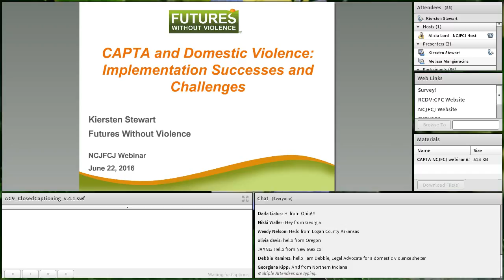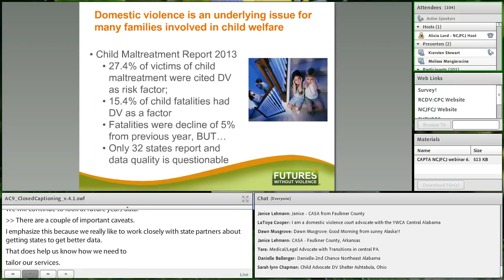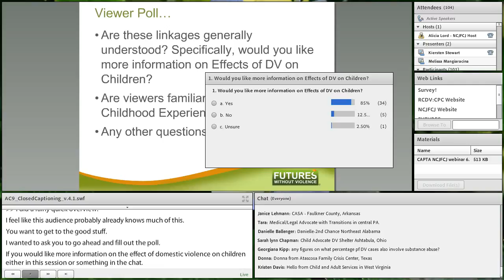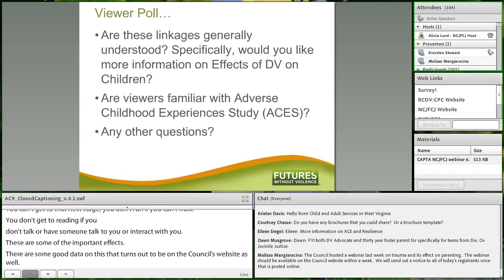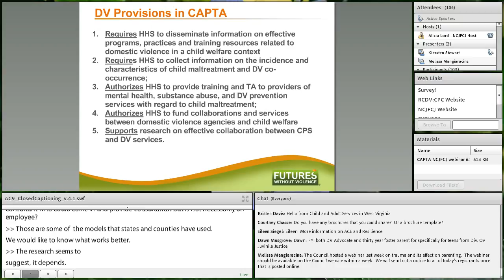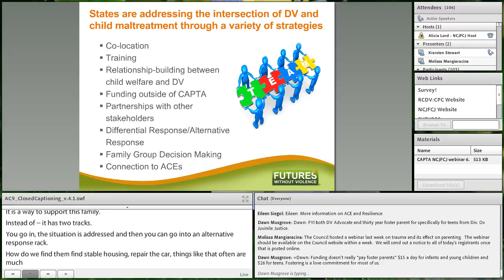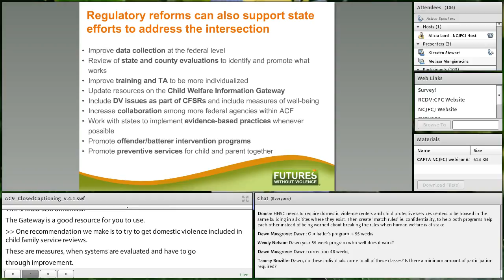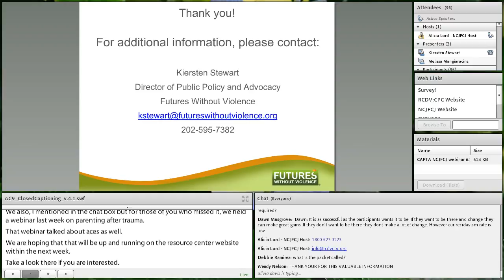CAPTA & Domestic Violence